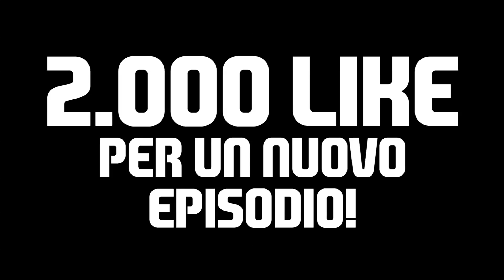HO DECISO: VENDO MESSI! [Carriera Allenatore FIFA17]